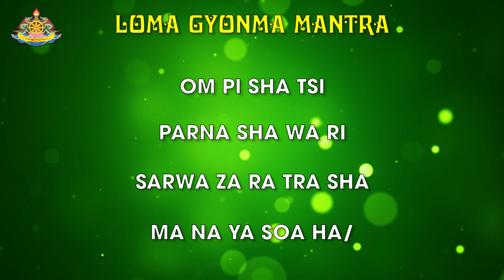[HƯỚNG DẪN TỤNG CHÂN NGÔN] Đức Quan Âm Diệp Y Phật Mẫu Loma Gyonma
Đức Quan Âm Diệp Y Phật Mẫu Loma Gyonma, Ngài hộ trì chúng sinh tiêu trừ chướng ngại, phiền não, tai họa và dịch bệnh.
Chân ngôn của Ngài:
OM PI SHA TSI PARNA SHA WA RI SARWA ZA RA TRA SHA MA NA YA SOA HA/